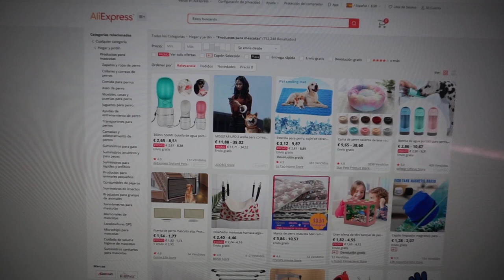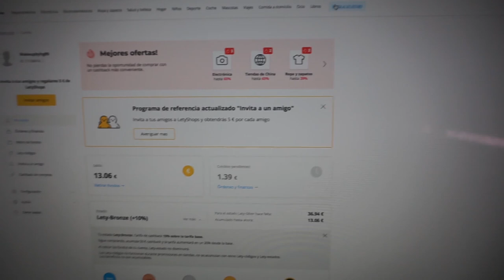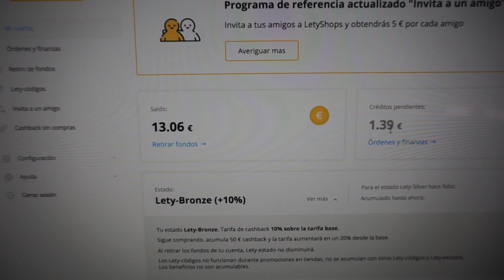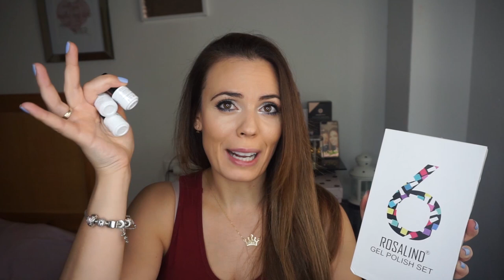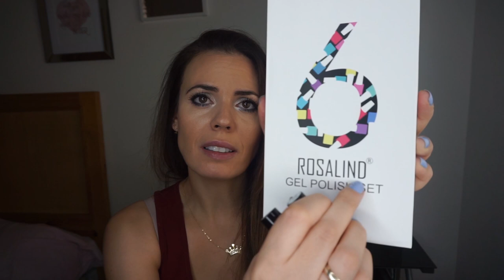SÚPER HAUL ALIEPRESS 🔴CHOLLAZOS¡¡¡¡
LETYSHOP

Aprovecha los descuentos de 70% MÁS recibe el cashback hasta 5%  🔥

No pierdas tu cashback!

ALIEXPRESS

VESIDO ROJO:

ASPIRADORA CECOTEC:

GLOBO NIÑO/A:

GLOBOS GIRL O BOY:

PEGAMENTO MAQUILLAJE:

DISFRAZ ELSA:

GLOBO BABY:

DISCOS DESMAQUILLANTES:

SEPARADORES PAPELERIA:

TECLADO SILICONA: